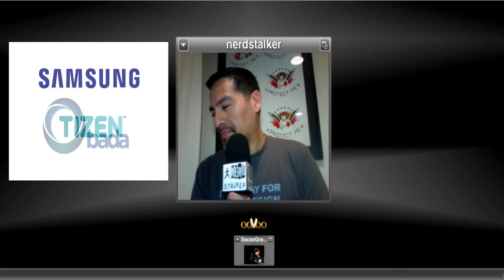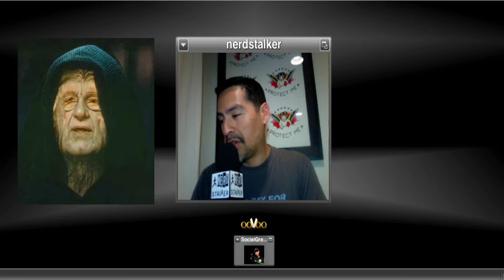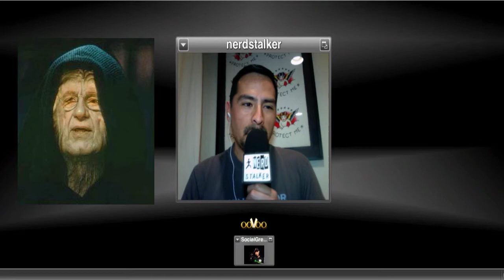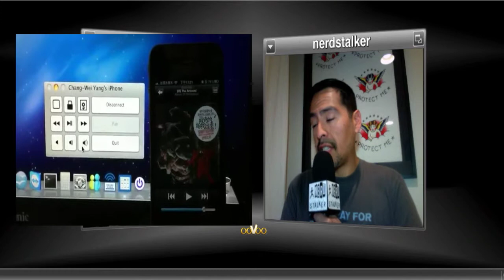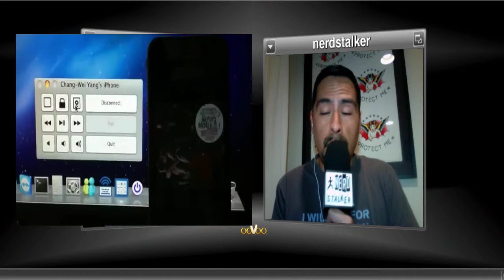Cyanogenmod is cool, sopa zzz, chinese cant get iphone, and rupert hates google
Nerd Stalker weekly tech podcast

White House come out against SOPA, Rupert Murdoch comes out against the White House for coming out against SOPA, China is crazy for the iPhone 4s, screw pure android go Cyanogen, Samsung goes with another OS? Greg and Adolfo's tips and more.